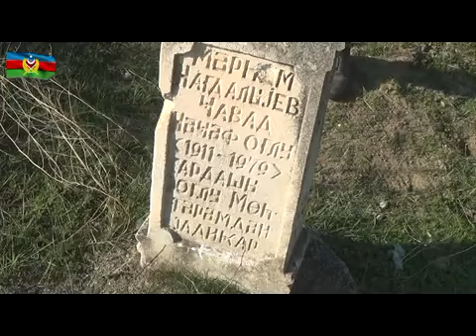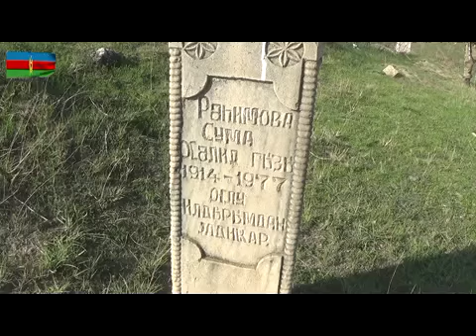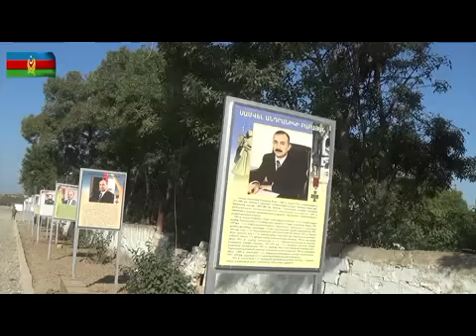Füzuli şəhərinin mərkəzində Azərbaycan bayrağı ucaldıldı